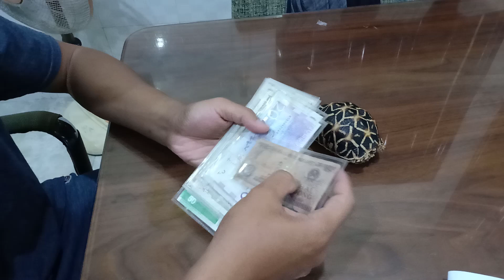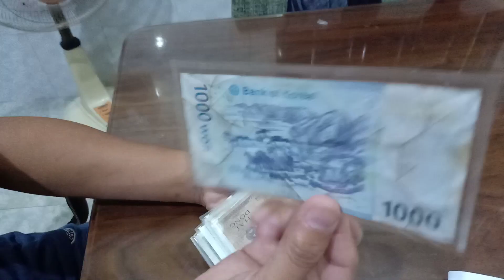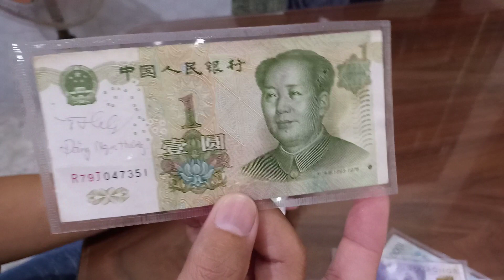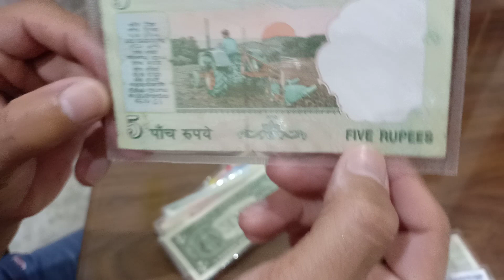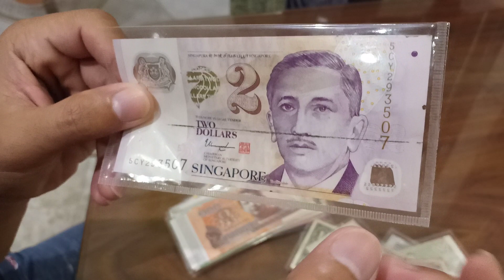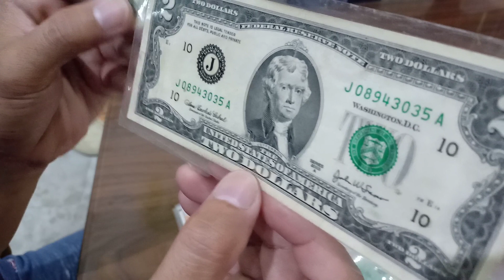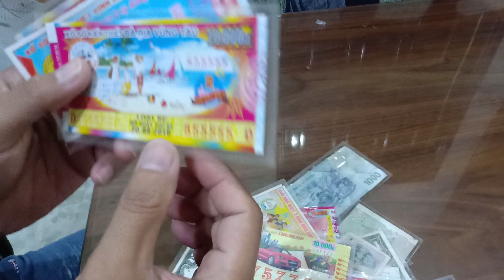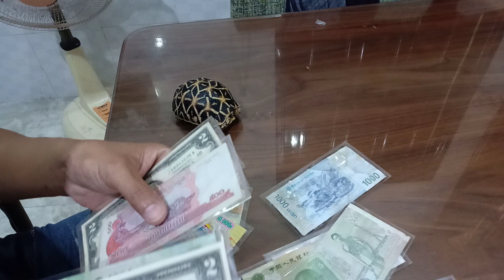(Ngoài lề)Bộ sưu tập vé số đẹp & tiền [Tài hoa Râm]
Đây là những tờ tiền mệnh giá nhỏ vài quốc gia của một số khách nước ngoài tặng cho mình để trưng cho khách đến xem và vé số đẹp mình sưu tập được. Mọi người xem vui nha.